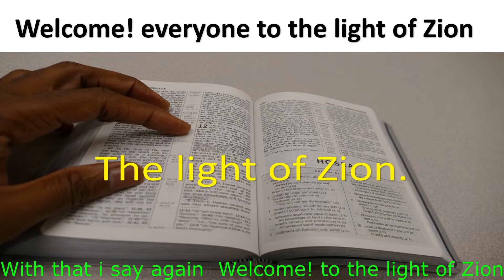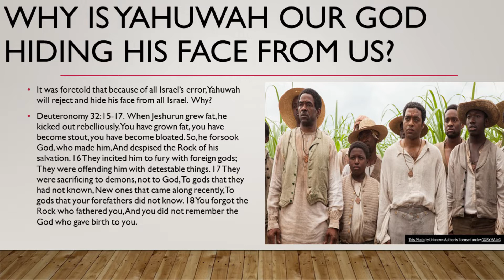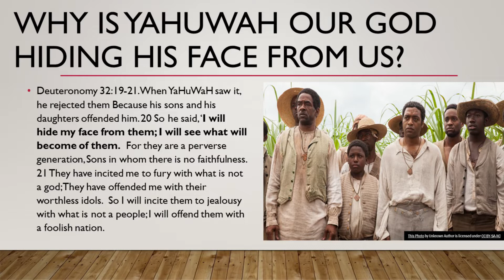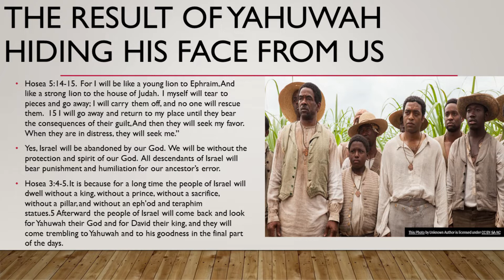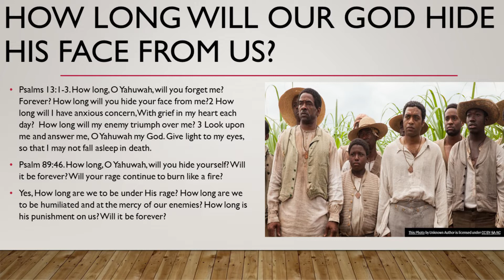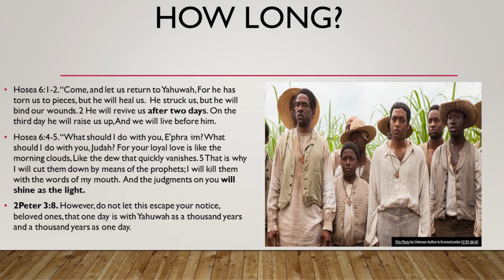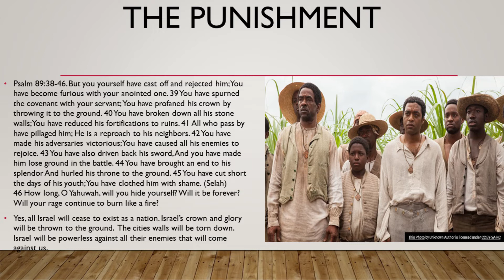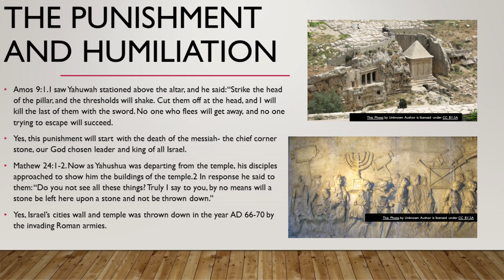How long will our God hide his face from us -Israel?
Yahuwah the God of Israel promised that He will go away and return back to heaven until the people of Israel complete serving the punishment for our errors. Then He will return to restore back his kingdom on earth.
How long will He hide his face from Israel? How long before He will return from his journey? How long are we to bear the punishment for our errors before He can pardon and show mercy to a remnant?